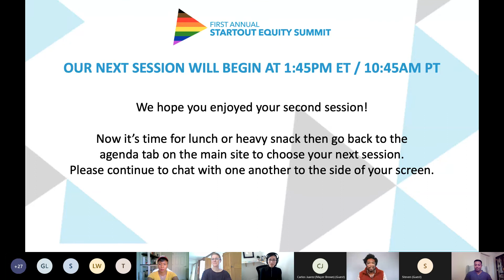StartOut Equity Summit 2020 - Business Case for DEI: How Diversity Increases Business Performance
Moderator:
Ace Callwood, Managing Partner, Equal Sons

Panelists:
Fenimore Fisher, Chief Diversity & Inclusion Officer, DLA Piper
Lily Zheng, Diversity, Equity & Inclusion Consultant. Lily Zheng Consulting
Stephanie Lampkin, Founder & CEO, Blendoor
Julie O'Shaughnessy, Startups Business Development - Head of Global Operations, AWS